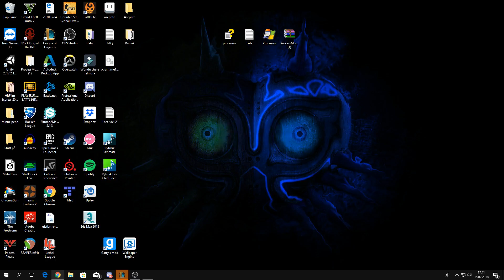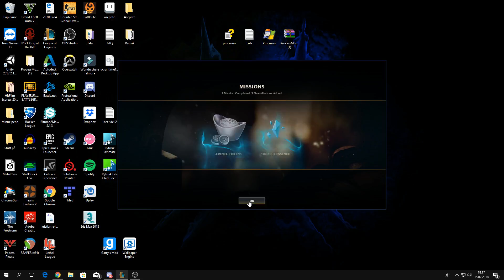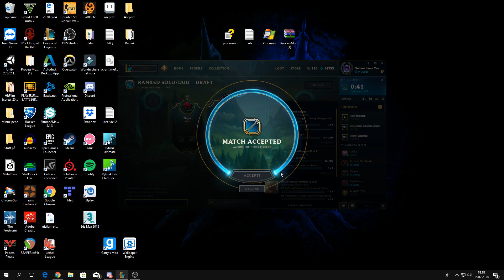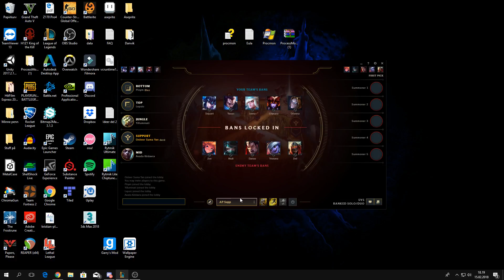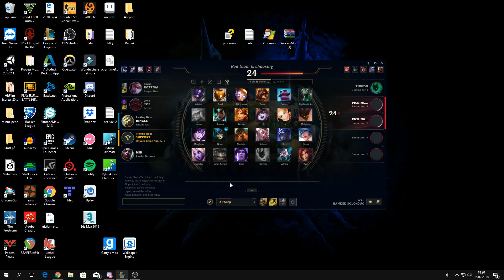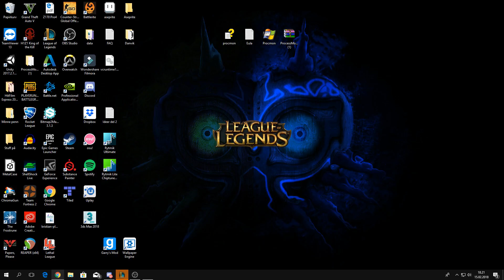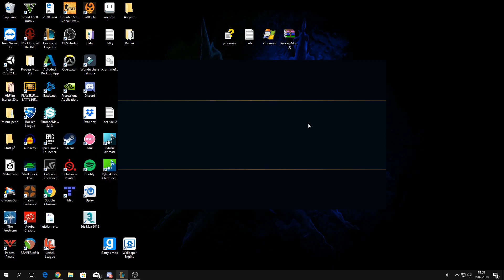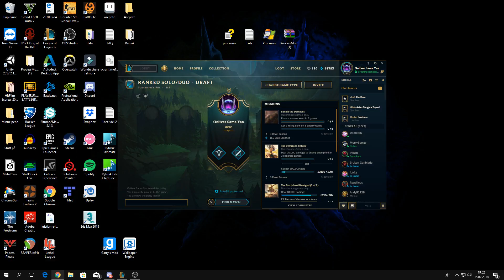Dritt quest | League of Legends